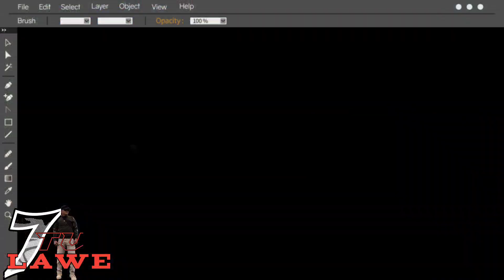Pembatik kempling UNIBA